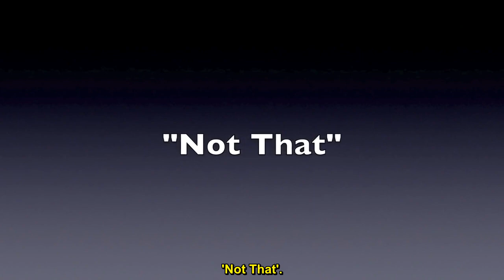Appearances are deceptive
A scientific explanation on 'Maya' taken from 'MAYA: The Physics of Deception'.